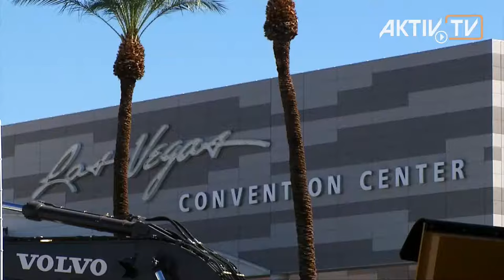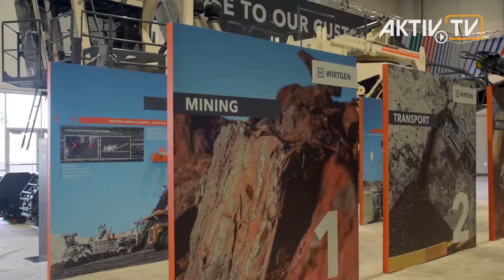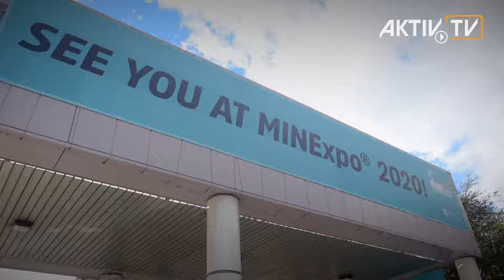MinExpo • AKTIV-TV Exhibitor Notes • AKTIV Booth Construction & Film Production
The film & movie production AKTIV-TV presents the TV report about MinExpo MinExpo2016 in Las Vegas, Nevada

MINExpo INTERNATIONAL 2016 is the largest show of its kind in the world for the mining industry. It‘s held every 4 years right in Las Vegas and draws a truly international audience representing all major mining regions of the world. This years show had more than 800,000 sq.ft. (74,000 square meters) net in exhibition space with indoor and outdoor halls.

More than 1950 exhibitors from 37 countries brought the cutting-edge equipment, technology and ideas that will let mining companies increase productivity, control costs, keep operations competitive and improve safety and manage risk with all the new equipment and concepts they present.

Exhibitors show a vast range of metals, minerals, energy solutions, latest technology and safety gears. This event demands the attention of almost 40,000 high profile professionals to explore the latest in mining technology. Conference sessions and open forums add to this event. From mining to finishing, this convention covers all aspects of the trade and presents an enlightening session for the industry.

The attendees look small to the huge impressive machines and trucks at this show. No wonder that we see also chemical companies like BASF and Evonik with its DYNAVIS brand to show how those machines will operate with more efficiency to reduce cost and pollution.

MINExpo is also about engaging with experts on the show floor and in education sessions as they come together to debate the issues of the day, provide perspectives on industry challenges and share visions and insights for the future. So we look forward to the next MINExpo in Las Vegas in 2020.

Editor: Wolfgang Goesswein
Camera: Patrick Goesswein
Narrator: Dominik Malovaniec
Production: AKTIV Kommunikations-Marketing GmbH